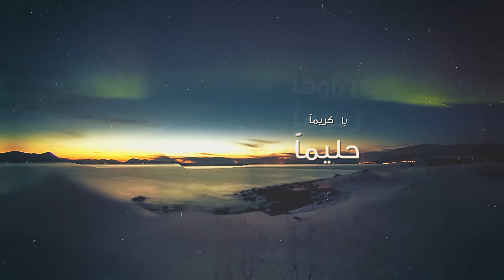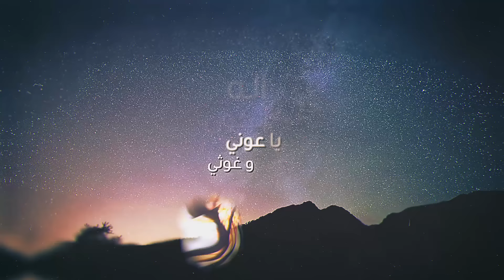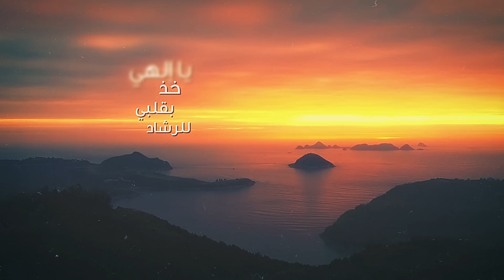Nasheed Ya Adheeman - Ahmed Bukhatir نشيد يا عظيما - أحمد بوخاطر - Arabic Music Video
شاهد و استمع لأنشودة يا عظيما من ألبوم فارتق أداء و ألحان أحمد بوخاطر
Listen now to Ya Adheeman nasheed from fartaqi album
by Ahmed Bukhatir
أنشودة يا عظيما من ألبوم فارتق الذي صدر عام 2002 من ضمن أجمل اناشيد أحمد بوخاطر الروحانية  و التي تحمل أجمل معاني المناجاة  .

أشـرقــــت نفـــــسي بنور ٍ من فــــؤادي حينــمـــا رددتُ يــــا ربَّ العبــــاد ِ

وانتشت روحي و صار الدّمعُ يجـــري يــــا إلــه خُـــذ بـــقـــــلب ِ لـــلرّشـــاد ِ

فـي سكونِ اللّيل أدعو في سجـودي و الــدُّجــى حــولــــي سوادٌ في سواد ِ

يــا رءوفـاً يـا رحيما ً يـا حليــمــاً يـا كـريــمـا ً ما لفضلك من نفــاذ ِ

يـا سمــيـعـا ً يـا مُجيــبـــا ً يــا عظيـمـا ً اهــديــني يـا خــالـق الســـّبع ِ الشّـــِداد ِ

لـلـهُــدى و الحـقِّ وفــقــني إلـــهِ فـعلـى توفـيـقك اليوم لاعتمـــاد ِ

يا إلهَ الكـونِ يـا عـون ِ و غـوثـي يـا ملاذ الخلـق ِ في يـوم الـمعــاد ِ

هــا أنـــــا يـــا ربِّ أرجـــــــوا منك عفـــــــــواً فــــــاعفُ عـــــن ذنـبِي و

حقـّق لي مُـــراد ِ

To watch and listen more islamic nasheed and arabic music by Ahmed Bukhatir follow him :